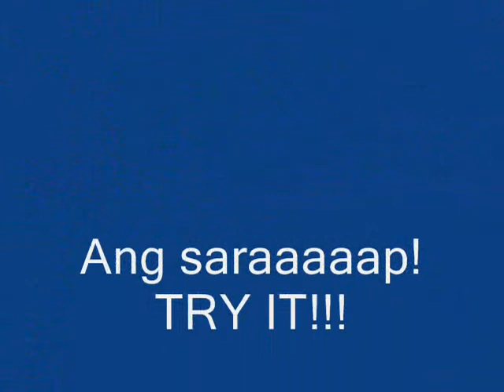SUMAN LATIK in GRAVY SAUCE